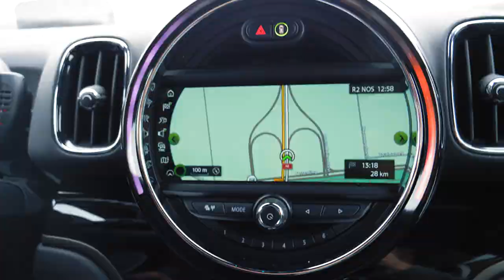Wat brengt Ruben van der Meer in Amsterdam? - Magic Moments Kerstspecial #1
De decembermaand is aangebroken, en dat kan maar één ding betekenen: een maand vol warmte, liefde en bovenal stapels cadeaus. Ter ere van de maand vol Magic Moments, mocht niemand minder dan Ruben van der Meer namens EasyToys maar liefst VIER gelukkige winnaars blij maken met €250 shoptegoed. Zo kruipt Ruben samen met EasyToys in de huid van de kerstman, om er een kerst van te maken om nooit te vergeten.

Beeld je eens in wat je allemaal zou kunnen kopen van €250 shoptegoed vrij te besteden bij EasyToys. Van dat geld kun je een flinke hoeveelheid spannende speeltjes, sextoys, lingerie, vibrators of masturbators bestellen. Dat betekent gegarandeerd een jaar vol hoogtepunten. In deze eerste aflevering van de EasyToys on Tour Kerst special zie jij hoe Anna uit Amsterdam bij haar thuis wordt verrast met dit feestelijke nieuws. Benieuwd wat zij gaat bestellen? Kijk dan snel de video!

Over EasyToys TV
Met EasyToys TV maken we prikkelende, vermakelijke en bijzondere content waarmee de kijker zijn of haar seksleven en kennis kan verrijken. We geven kijkers tips en tricks, maken reportages over erotische feesten, bijzondere fetisjen of seksuele voorkeuren en we maken luchtige shows met zowel EasyToys-medewerkers als spraakmakende gasten.